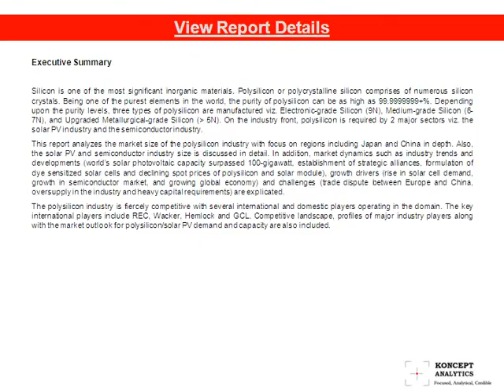Global Polysilicon Market Report: 2013 Edition- Koncept Analytics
This report analyzes the polysilicon industry with focus on regions including Japan and China. Solar PV and semiconductor industry size is discussed in detail. Market dynamics and competitive landscape with players' profiles are also explicated.